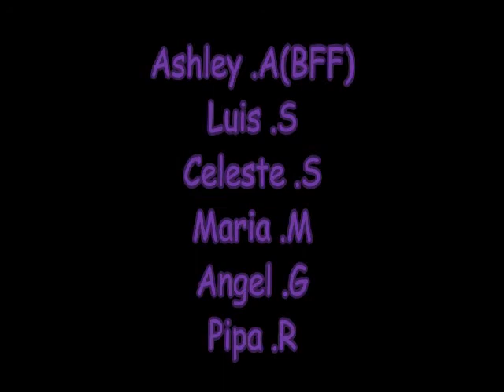lC.Ml Happy Thanksgiving.swf